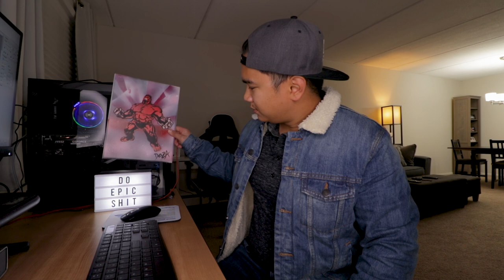How To Film A Wedding On A Budget. Using A VERY Cheap Camera!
How To Film A Wedding On A Budget Using a cheap camera. Wedding videography is wildly popular and lucrative. But what if your budget for camera gear isn't that big? I show you how I pulled off filming a wedding on a budget using a very cheap camera.

I was flown out to film a gig for the first time. This was a wedding in Atlanta, Georgia. In this video, I describe my experience with traveling with all my gear and the challenges of filming a wedding solo.